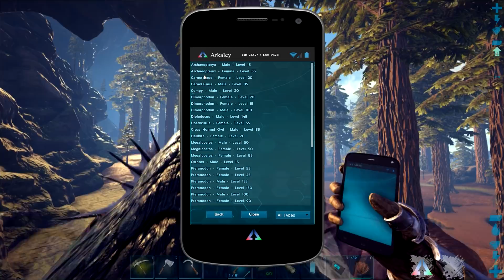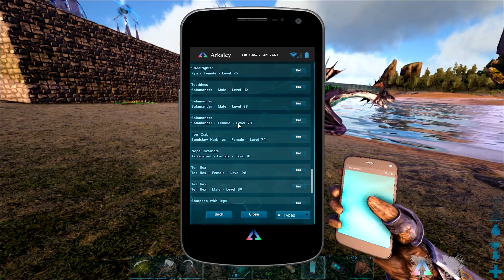[12] BREEDING BRUTE WYVERNS AND TEK REXES (ARK Pyria Mythos Evolved)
Welcome To Ark Pyria Mythos Evolved, This is a mod that adds over 100 Mythical Creatures! With tons of deadly creatures and friendly creatures, Can Crit, Ghost, Nitz, And Spesh survive? Creatures Such as Centaurs, Bantus, Ogres, Mermaids, Saberians, Orthros, Chimeras, Hydras, Goblins And More! Tune in and Find out!